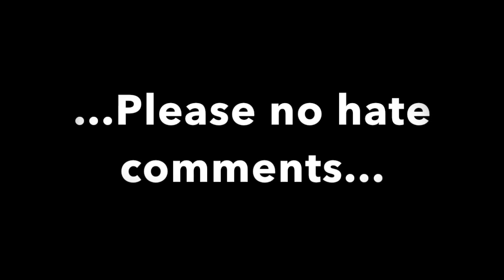Lego Doctor Who and Portal 2!!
Evidence and Images of the official Lego Doctor Who and Portal 2!!